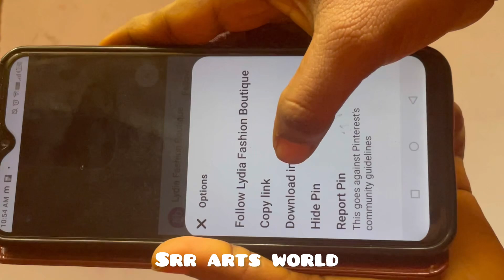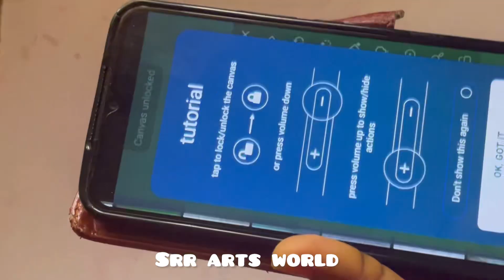How to convert p interest U neck design into pot neck design using only mobile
How to convert p interest grand bridal blouse U neck into boat neck using mobile to tracing paper.in this video we learn about how to convert blouse design into tracing design.
aari tracing method in tamil
tracing paper drawing aari work
tracing paper
How to draw aari design in tracing paper
How to trace aari work design
How to trace aari design for mobile
How to trace pictures for aari work
How to trace aari work blouse
How to trace aari design
How to trace aari work
How to trace aari design in tamil
How to trace aari design in blouse
How to trace aari design in blouse in tamil
how to make aari sketch
how to copy design on tracing paper
Aari tracing method
how to download aari tracing image
net blouse tracing
easy tracing design on blouse
Aari trace design
Aari tracing paper
Aari tracing design book
Aari tracing paper design
Aari tracing class in Tamil
Aari tracing app
Aari tracing design book online
Aari tracing
Tracing aari work trace paper design
Tracing method for aari work
Tracing in aari
Tracing paper
Tracing paper drawing
Tracing drawings
Bridal aari work blouse design
Bridal aari work blouse design tutorial
Bridal aari work blouse
Bridal aari blouse design back neck
Bridal aari work
Bridal aari work blouse design with normal needles
Bridal aari blouse design
Bridal aari work wedding blouse design
Bridal aari blouse making
Bridal aari work blouse design image
Bridal aari blouse
Bridal aari work blouse design flower
Mobile tracing method
Easy method tracing in mobile phone
Bridal blouse tracing using mobile phone
  how to use transfer paper, how to use tracing paper to transfer a drawing, maggamwork, maggam, maggam work tracing paper, acrylic painting for beginners,       step-by-step painting tutorial,